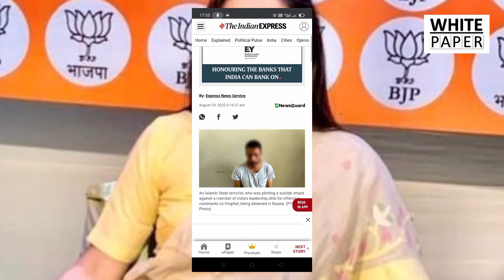Agencies of India and Russia worked together to dismantle terror plot against India@whitepaper_kd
Explained How India worked to help detain this terrorist in Russia? How Russia coordinated and took necessary measures on Indian intelligence input to fight terrorism? Now India  is planning to send its Investigation agency NIA to Russia for interrogation